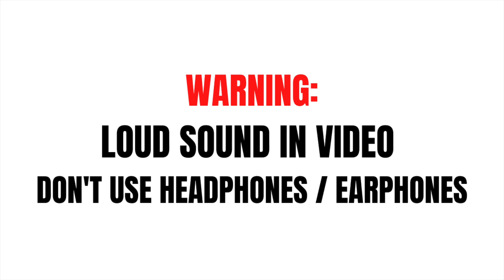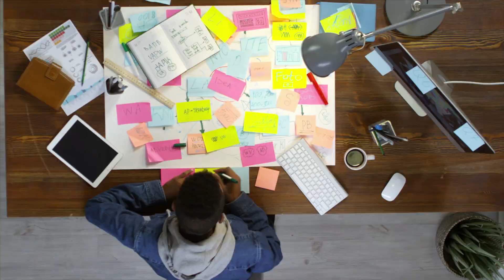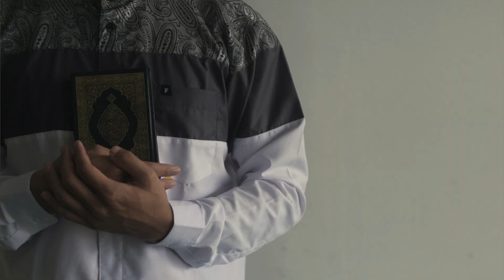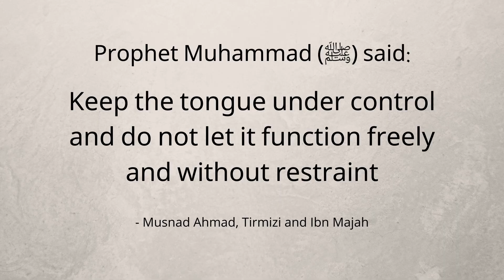The Power of Silence in Islam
Prophet Mohammed (saw) said “Keep the tongue under control and do not let it function freely and without restrain“ - Musnad Ahmad, Tirmizi and Ibn Majah

A lot of us today do not realise the weight of our words and how those words might be received. We tend to just make posts and or forward things without fact checking them or doing proper research.

The noise created online is so immense that today’s generation is swamped with a form of information overload that results in a burn out. Our Youth is constantly engaged on Facebook, Instagram, YouTube sharing and commenting on things that are far away from our Deen

There are times where it is indeed important to voice your opinions in order to see a change in the world , but those utterances also need to go through a lot of thought and consideration.

May Allah guide all of us to use our voice wisely and for the right cause.

Time Stamps:
0:00  The Problem
0:35  Intro
1:00  Introducing the Topic - Silence in Islam
2:29  Islamic Perspective
3:29  Digital Noise
4:03  Fixing the Problem
5:29  Closing thoughts

Suggestions - Do you have a suggestion or want Think Muslim to cover any topic?

Think Better, Think Muslim!